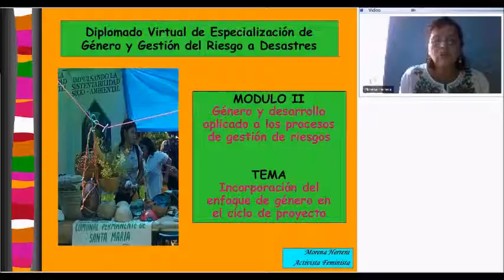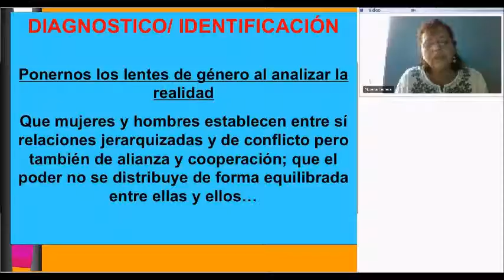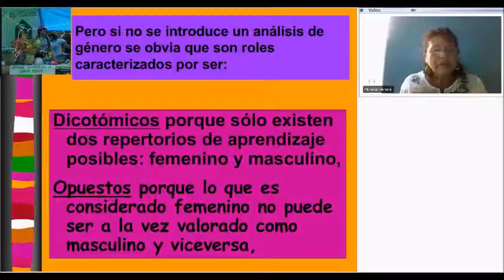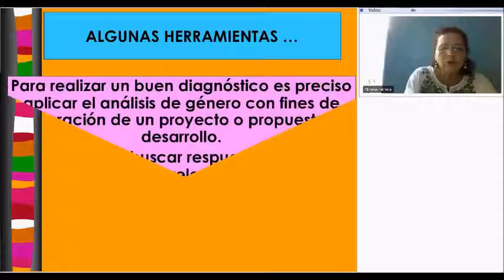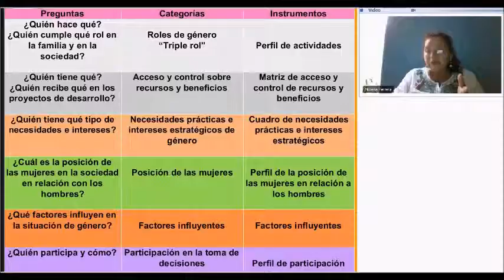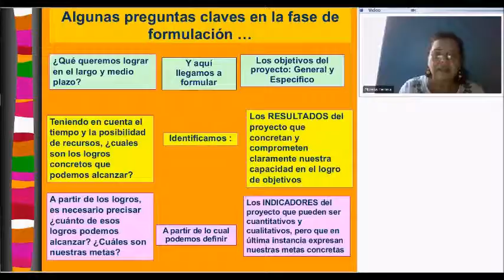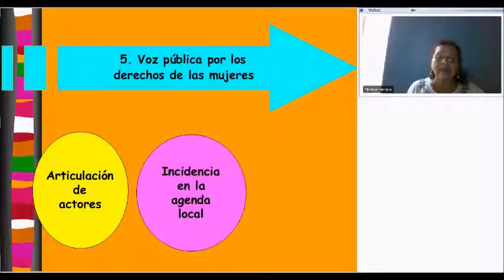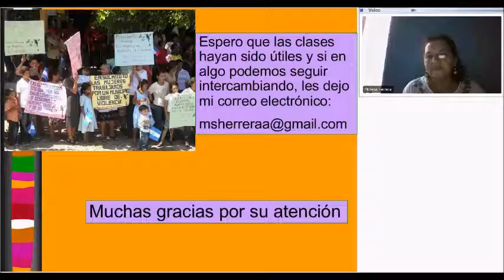Viernes 11 de septiembre. Docente: Morena Herrera.